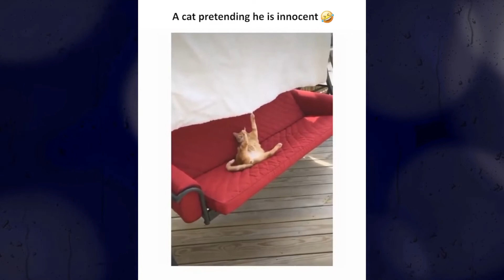Fox eats ice cream with dog 😍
Please comment which one was your favorite clip!

Source of used clips:

Music in my video:
00:00:04: Moreart - Я буду ебать
00:00:32: Page McConnell - Miss You
00:01:13: Charli XCX - Boys
00:01:18: Relax α Wave - Twinkle Twinkle Little Star Variation
00:01:32: Luciano Michelini - Frolic (Curb Your Enthusiasm Theme)
00:02:00: Lazar 111 - June 2020
00:02:12: Future Hitmakers - What Makes You Beautiful
00:02:49: dammit bobby - that&#039;s my
00:02:57: MorFiy - Christmas Eve
00:03:43: Chris Zabriskie - Cylinder Six
00:03:58: Usher - Yeah!